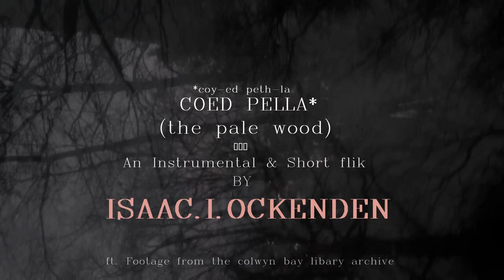COED PELLA (coy-ed peth-la), the pale wood - Isaac.I.Ockenden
An Instrumental & Short flik by Isaac.I.Ockenden

ft. footage from colywn bay libary archive

christmas this year i spent it wales and umongst many acts of kindness i got a war time concertina! Its a real beautiful auld girl, In the cheese induced Stupor that followed christmas some time before before new year I spent a few hours in a small room at the top of the house on coed pella rd in a single sitting doing a series of single take overdubs on the concertina as more of game not intenting it to be used for anything, in need of more wine the game reched its natural end. What resulted was more or less the "music" that is put too rest here, Some bits of distortion added after and a feild recording of the forest behind the house in the gloaming hour.

While doing the recording of the gloaming bird song i took a few little videos of the forrest around the recorder, Later in another Cheese induced feaver i started playing around with these clips on the old laptop and quikly the idea formed to make a video to accompany the song mixed with archive footage from the colwyn bay libary archive, All of this resulting in what lays above.